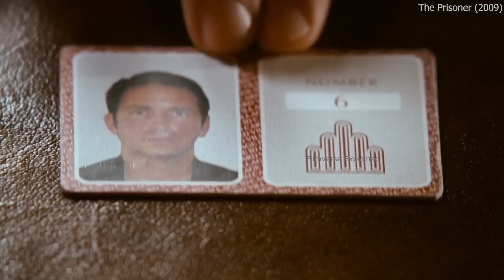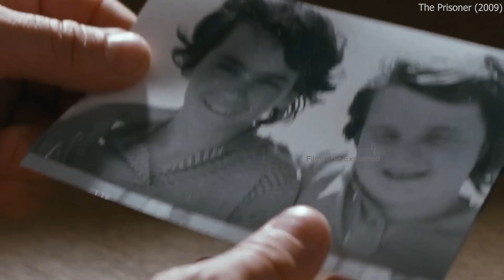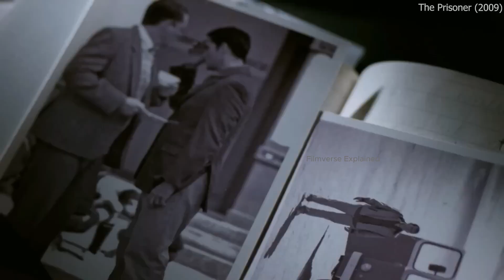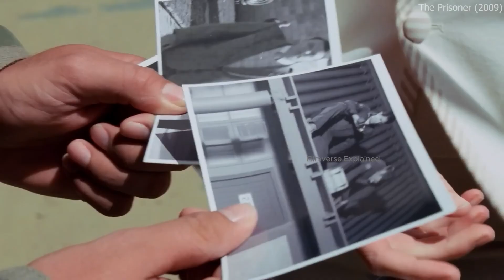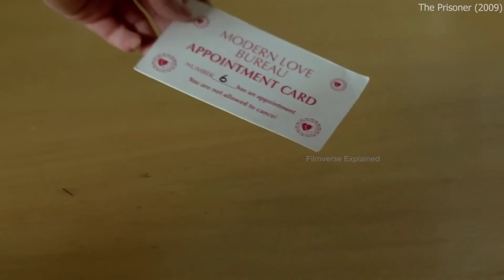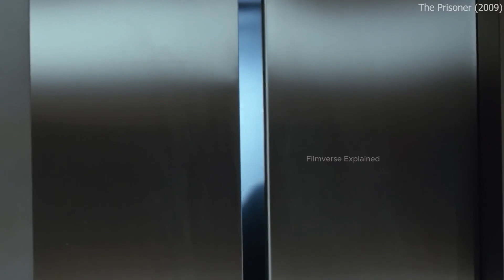Best Series Company Trapped 2000 Employees in Nowhere Village 💥🤯⁉️⚠️ | Movie Explained in Hindi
All BOLLYWOOD SILVER SCREEN & Movies Insight Hindi, this channel is provide hindi voice over (BOLLYWOOD SILVER SCREEN) for super Hollywood SILVER SCREEN movies. So Movies Insight Hindi s, dont worry about language problem, We  convert Hollywood Bollywood silver screen Movie Story & Review in Hindi ( hindi voice over ). Why are you waiting Movies Insight Hindi s, comment movies(explainer) which you want in our channel hindi voice over.